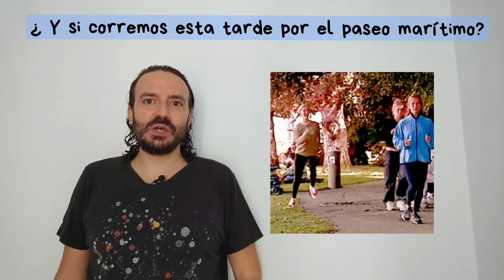✅CÓMO PROPONER PLANES EN ESPAÑOL.NIVEL INTERMEDIO. LEARN SPANISH LIKE A NATIVE SPEAKER.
✅Aprende a proponer planes en español. Aquí tienes diferentes estructuras para hablar como un nativo. LEARN SPANISH, HABLA COMO UN NATIVO. How to make plans in SPANISH.

0:00 Introducción
0:40 Estructuras para proponer planes
1:03 Ejemplos para proponer planes
1:28 Apuntarse
2:35 Despedida

📖Consigue mi EBOOK GRATIS: "100 EXPRESIONES COLOQUIALES EN ESPAÑOL"